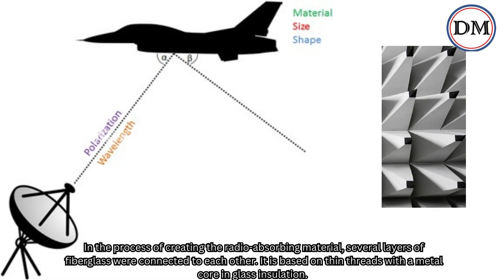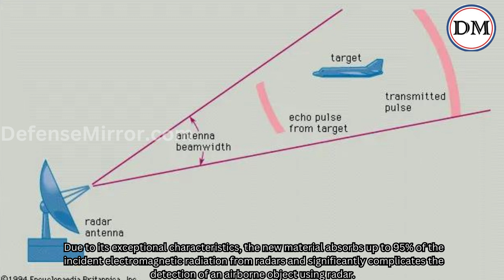Russian Su-57 Stealth Jet is Ready to Take on The World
After over a decade in development, Russia’s Su-57 may have reached its full potential as a stealth fighter.
The jet was showcased for the first time with the advanced Izdelie-30 powerplant in its engine bay at the Army 2023 event near Moscow in August.
The Izdelie-30 engine will replace the current AL-41FS engine which has been borrowed from the Su-35 to flight-test the Su-57.

A Defensemirror.com correspondent got to photograph a Su-57 with two Izdelie-30s in its engine bay.
These engines are marked by convergent-divergent nozzles that use serrated flaps to reduce radar signature.
United Aircraft Corporation (UAC) CEO Yuri Slyusar recently spoke in a press meet  during Army 2023
And definitely the low signature and the special air weapons of this very aircraft [Su-57]  makes a distinctive change between this aircraft and other aircraft participating in the special military operation.
i cannot give you the figure of sukhoi 57 aircraft being manufactured this year
And actually we plan, as per our programs and projects, We plan to have dozens of Sukhoi 57 aircraft manufactured this and next year.
The distinctive jagged nozzles of the engine can be clearly be seen in the photographs.
By way of contrast another Su-57 was parked on the outdoor display equipped with the older Al-41-F1 engines and the difference between the two can be clearly seen by the appearance of their nozzles.
 The Izdelie-30 engine will allow the Su-57 fighter to ‘supercruise’ –meaning an ability develop supersonic speed of Mach 1.5- Mach 2 without using an afterburner, which translates into a lower heat signature besides saving fuel.
The Su-57 will come equipped with a number of new missiles to be launched from its internal weapons bay.
The X-69 is  created by KTRV, is a multifunctional, stealthy, and highly accurate cruise missile designed for the Russian Su-57 fighter and can be stored internally on the Su-57, and its  shape and radar-absorbing materials, making it hard for enemy air defenses to detect.
New Stealth material used in Making Su-57 components:
In the process of creating the radio-absorbing material, several layers of fiberglass were connected to each other. It is based on thin threads with a metal core in glass insulation.
Due to its exceptional characteristics, the new material absorbs up to 95% of the incident electromagnetic radiation from radars and significantly complicates the detection of an airborne object using radar.
To protect the cockpit of the SU-57 from radar reflection, Rostec State Corporation, has developed special coated glass to ensure  radar invisibility.
Ultra-thin films of metal and metal oxides applied to the glass surface.
The metal-optical coating not only hides the airborne electronics from radars, but also protects the vehicle and pilot against ultraviolet radiation.